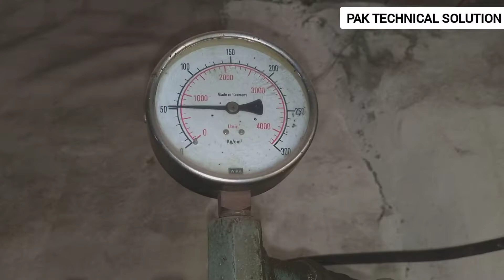Cultus 2018 Steering Assembly Rack End Pressing (pak technical solution)